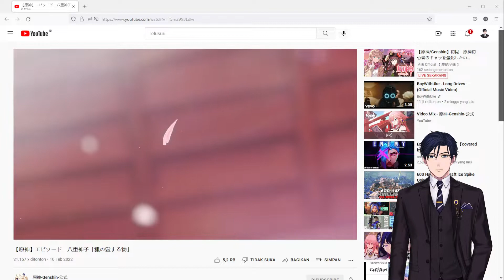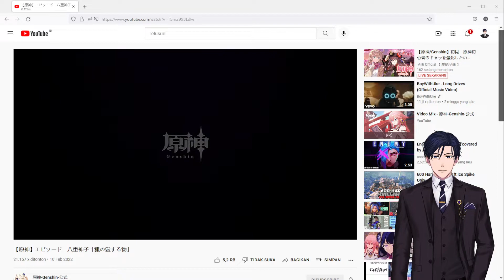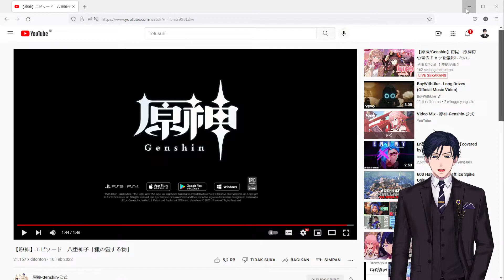Yae miko Gacha or Skip ? Reaction Video Kisah Karakter : Yae Miko Dub : JP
Reaction video kisah karater  Yae Miko guys..
Yae wangy wangy banget di video ini..
Gimana pendapat kalian guys?